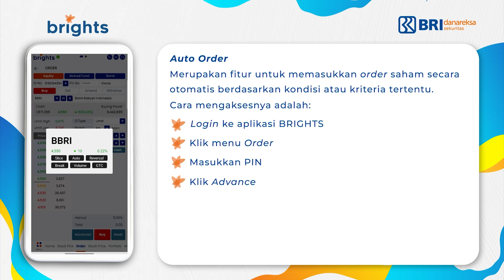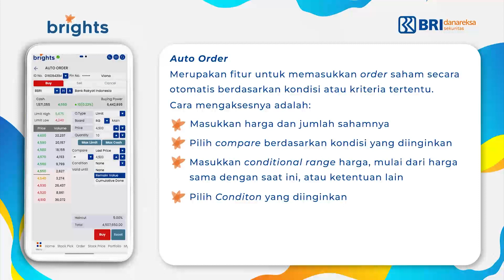BRIGHTS : Auto Order